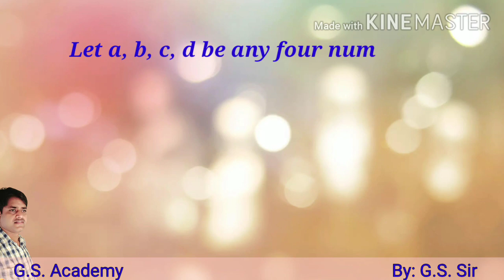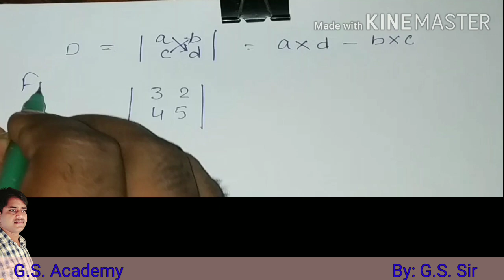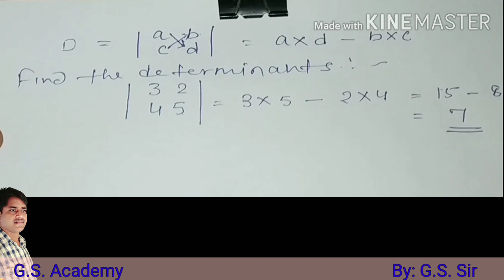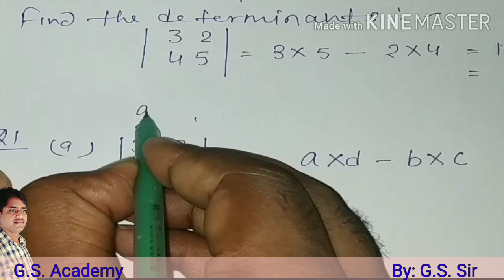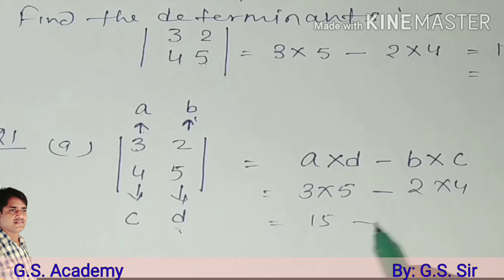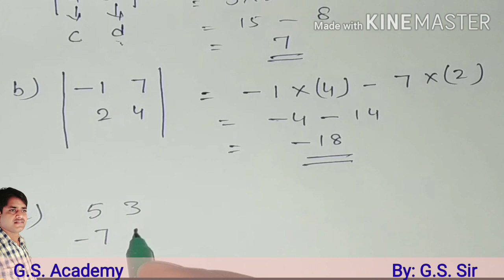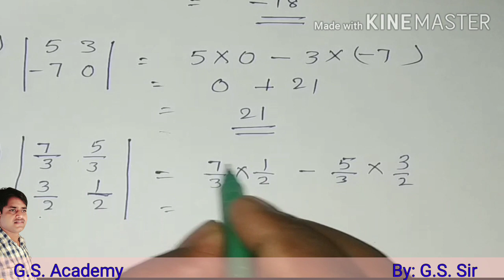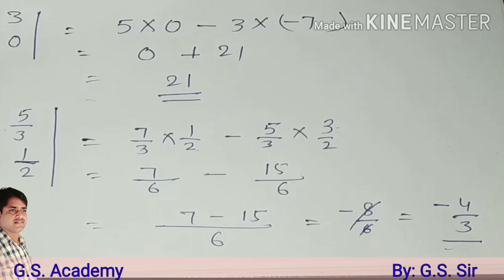Practice Set 1.3 About Cramer's or Determinants Method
This video is based on mathematics for class 10th Maharashtra board. Here is telling about of practice set 1.3 determinants and Cramer's rule of Linear equation in two variable  that may help you to prepare for practice and prepare for board exams. In this video we'll learn about how to solve pairs of equation, so watch the video till the end.
keep watching keep learning and get success.
GS Academy making fun, interesting and simple way of maths.

all the best with best wishes.